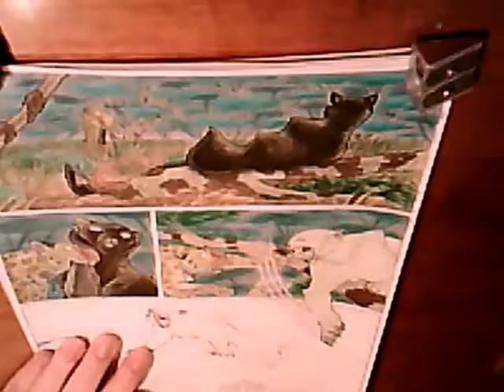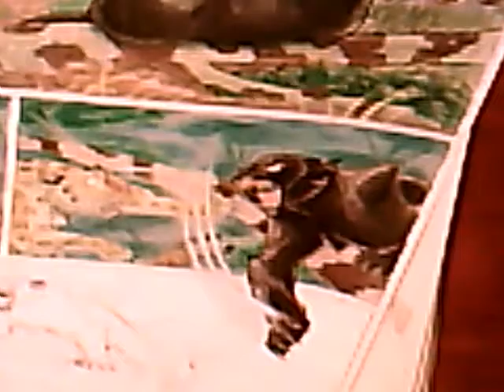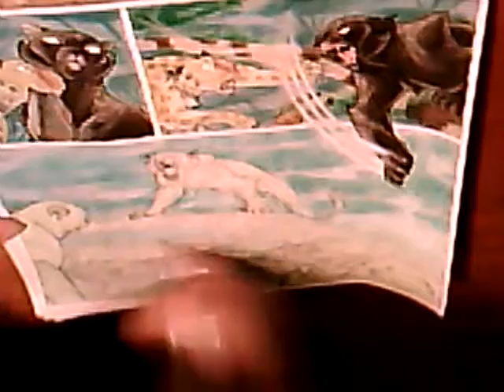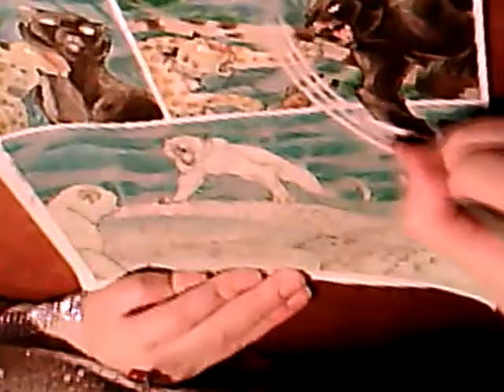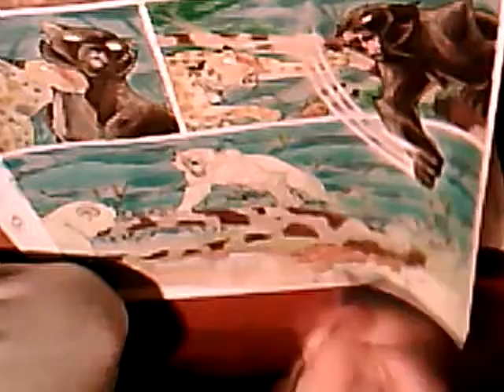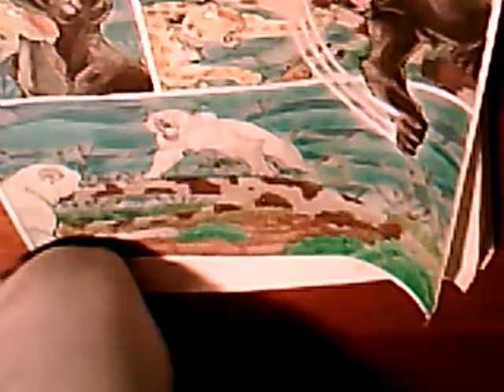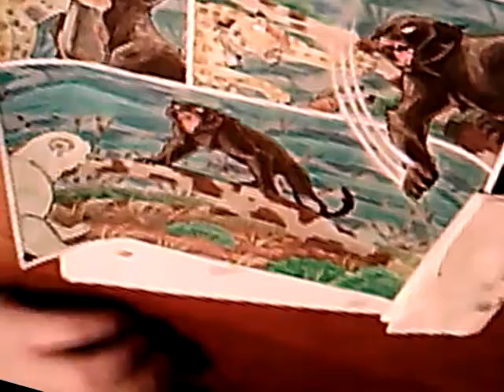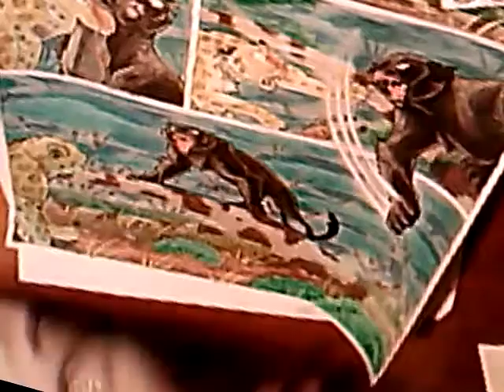Speedpainting Africa page 25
Since Livestream decided to troll me yesterday, I went on and recorded myself drawing the rest of the page that had to appear on Livestream.

This may not be live or have me commenting on stuff, but I still hope you enjoy it^^